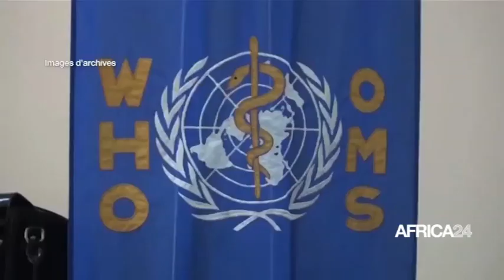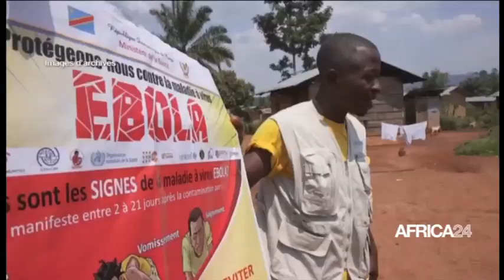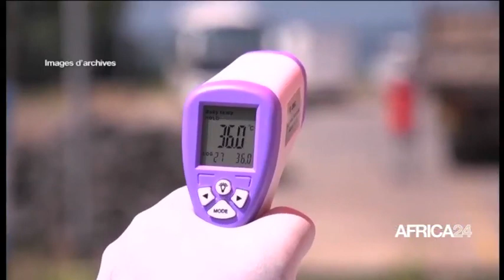LE JOURNAL DU 12 AVRIL - 10H GMT